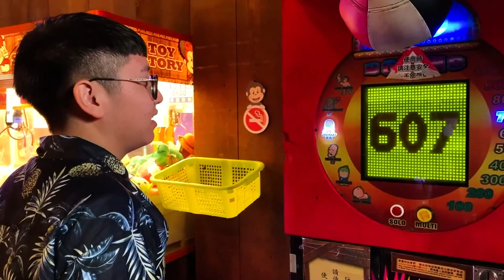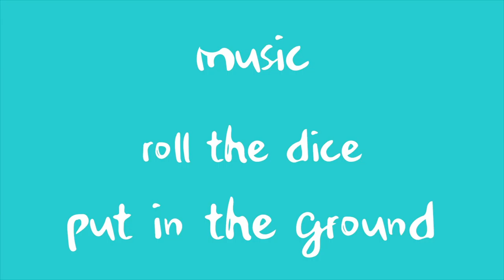【VLOG】畢業旅行|一天怎麼夠？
這次跟大家一起出去玩是件很開心的事情！
高中生活非常不一樣！拍影片記錄生活!!!
想看更多影片記得按訂閱加開鈴鐺哦🔔
這次跟大家一起出去玩很開心！
高中生活非常不一樣！拍影片就當作是記錄生活
而且高三了！大家都好忙 學業為重 所以有很少的時間可以出去玩
所以藉由這次，大家一起出去玩，就盡情的玩啦！！！
攝影器材：IPHONE  XS  MAX